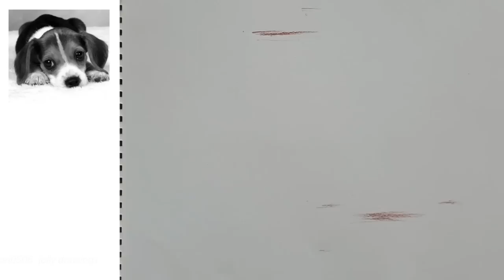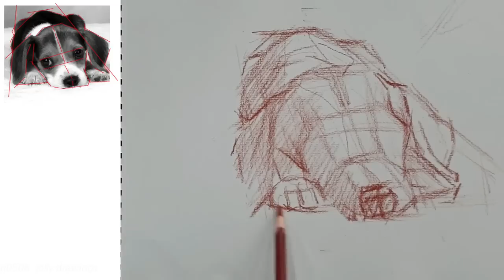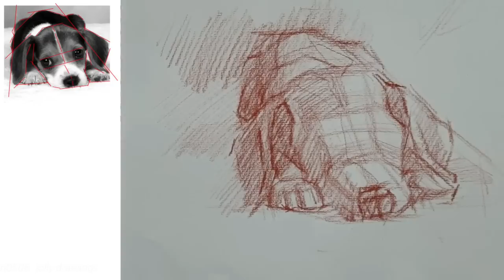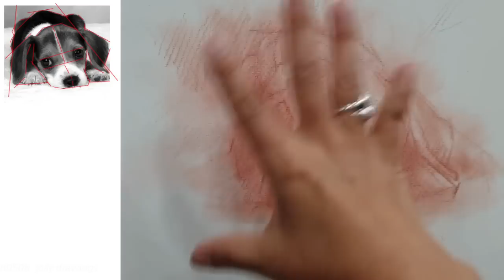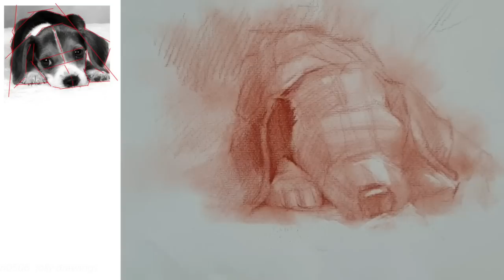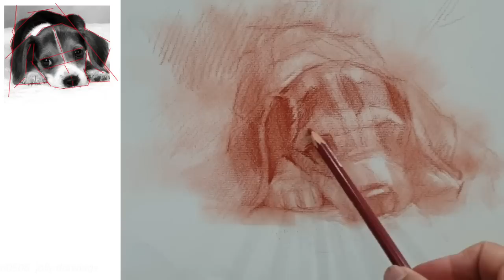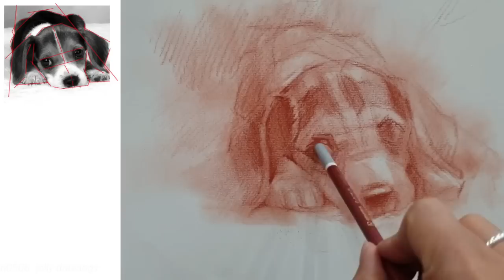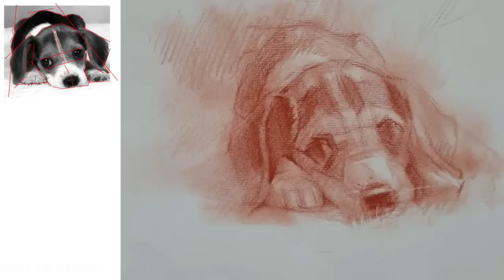미술수업 공개 / 사진을 그림으로 해석하는 방법 -입체적 관찰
사진을 보고 그림연습을 할때 사진처럼  또는 사진과 똑같이 그리지마라 라는 말들을 하죠. 사진을 그림으로 표현하는 조형어법들 중에 입체적 관찰법에 대한 강의를 했어요. 인물화 그리기를 할때도 이 원리를 적용해 그려들어 갑니다.

수업시간에 시범과함께 설명을 하는 영상이라 소음과 교실안 수다들이 많네요.
무삭제 영상입니다.
미술실 엿보는 기분으로 재미있게 봐주시면 좋겠고 작은 도움이 되시길 바랍니다.

material:
Strathmore charcoal paper,
Faber-castell color pastel pencil

간단한 스케치과정들은
제 인스타그램에서도 보실 수 있어요.